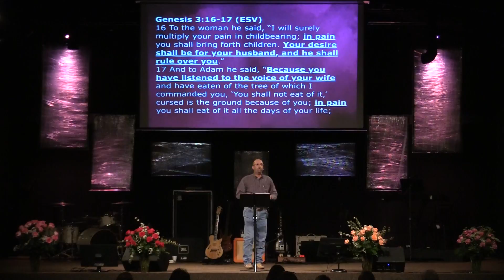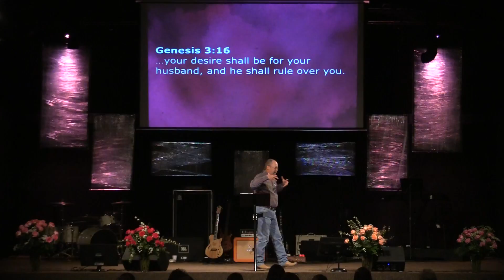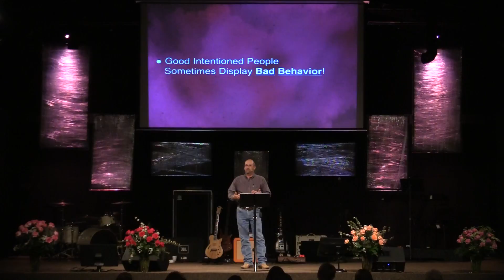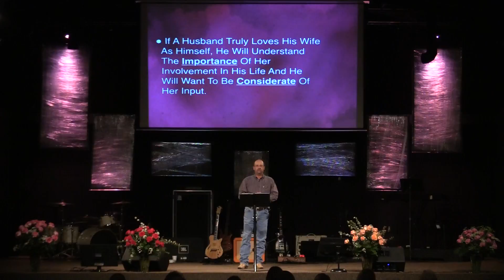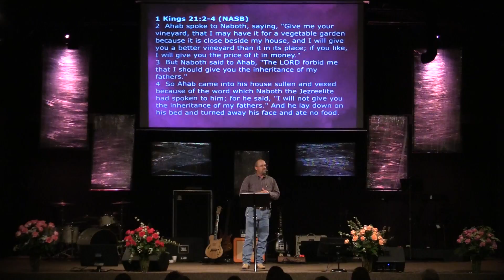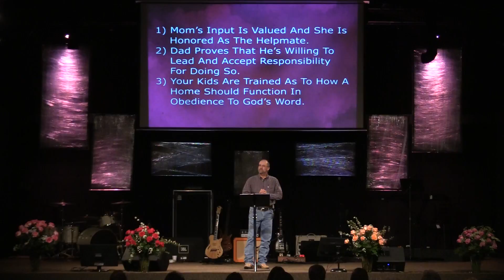When Things Get Out of Whack